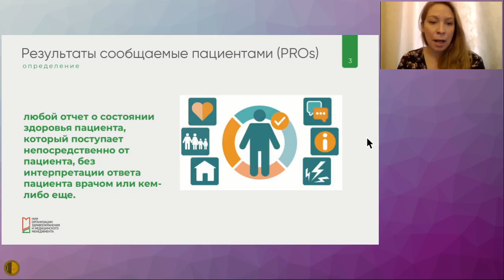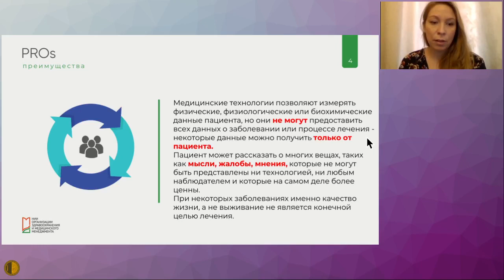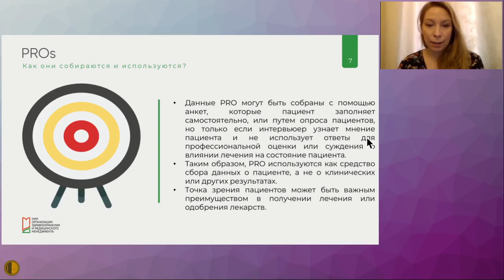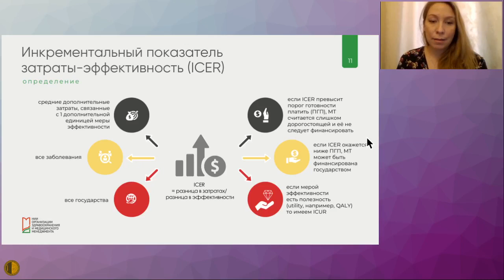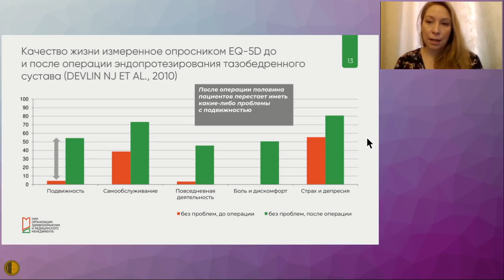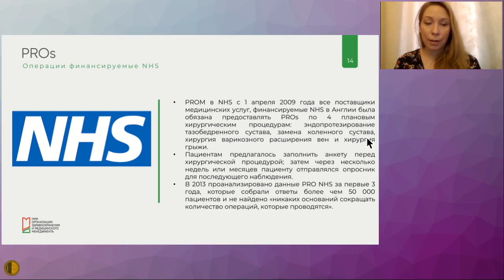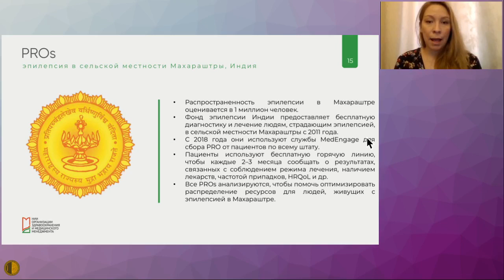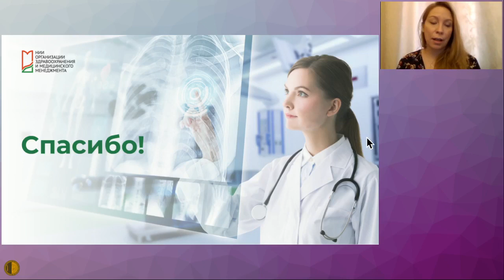Результаты, сообщаемые пациентами: применение в фармакоэкономическихисследованиях-Холовня-Волоскова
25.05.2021 Конференция "Актуальные вопросы терапии внутренних болезней"
Современная лекарственная терапия - взгляд фармакоэкономиста
Результаты, сообщаемые пациентами: применение в фармакоэкономических исследованиях - Холовня-Волоскова Мальвина Эва, к.м.н., заведующий отделом оценки медицинских технологий ГБУ «НИИ ОЗММ ДЗМ», Москва